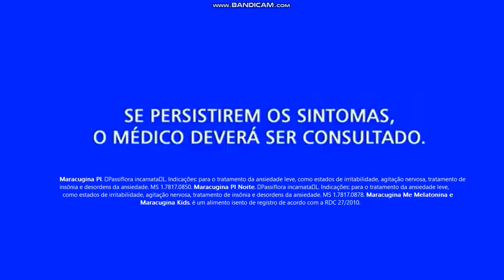Experimente a Chegou o Novo Maracugina Kids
Maracugina PI.  Passiflora incarnata L. Indicações: para o tratamento da ansiedade leve, como estados de irritabilidade, agitação nervosa, tratamento de insônia e desordens da ansiedade. MS 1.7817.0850. SE PERSISTIREM OS SINTOMAS, O MÉDICO DEVERÁ SER CONSULTADO.

Maracugina PI Noite.  Passiflora incarnata L. Indicações: para o tratamento da ansiedade leve, como estados de irritabilidade, agitação nervosa, tratamento de insônia e desordens da ansiedade. MS 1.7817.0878. SE PERSISTIREM OS SINTOMAS, O MÉDICO DEVERÁ SER CONSULTADO.

Maracugina Me Melatonina e Maracugina Kids. é um alimento isento de registro de acordo com a RDC 27/2010.